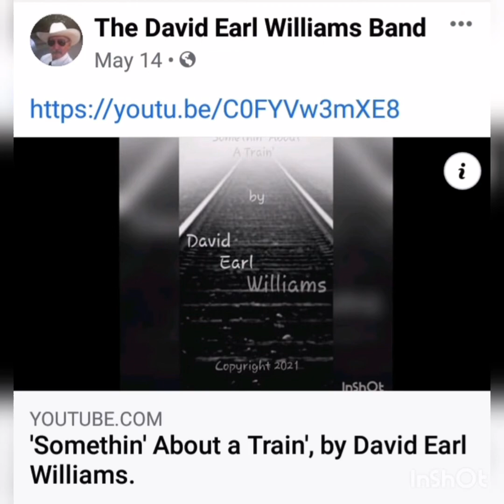'Warmin' Up', by David Earl Williams. Enjoy!!!!